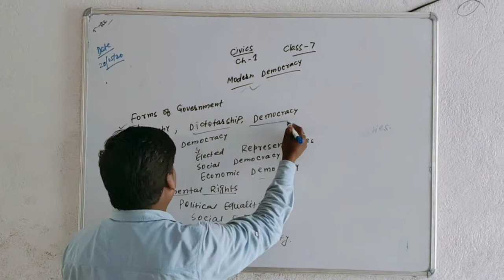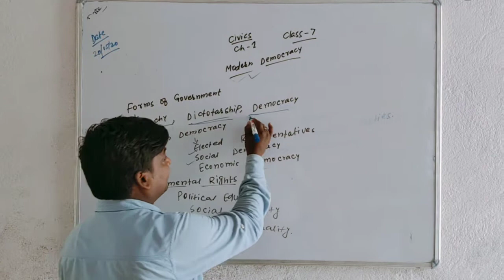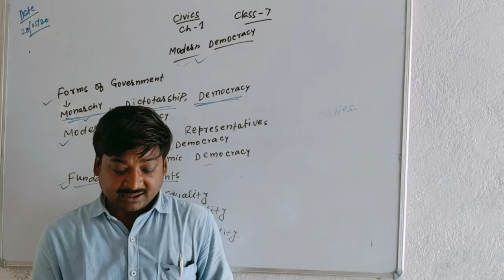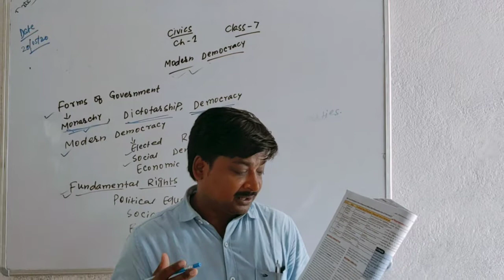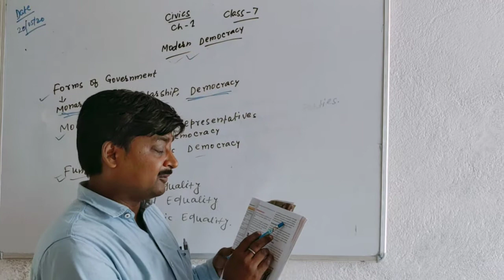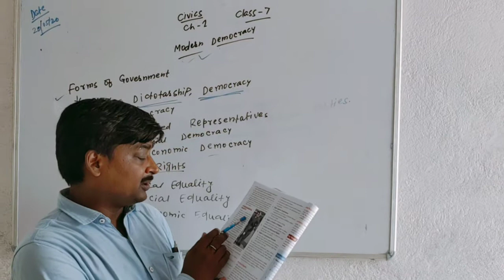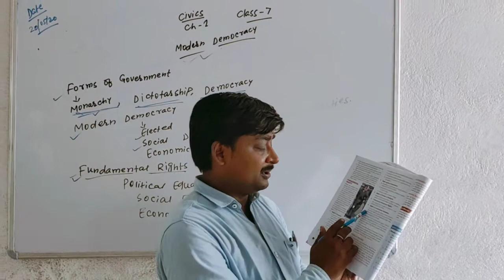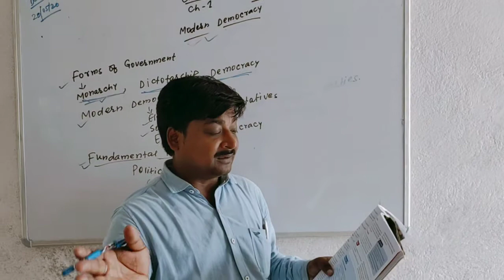Class 7 S.St Civics Chapter 1 Modern Democracy